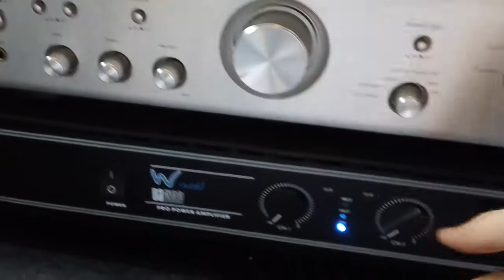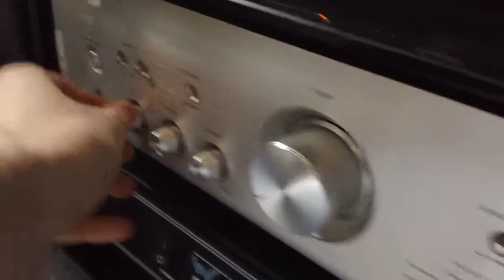jbl transmission line.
i couldnt turn it all the way up, the neighbours were in and my floor vibrates sooo much and i didnt want to annoy them.